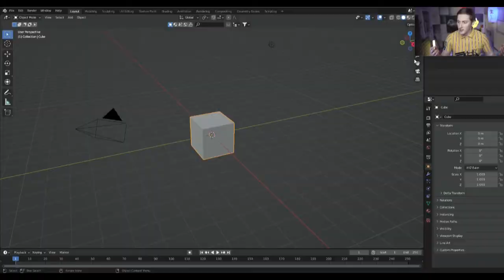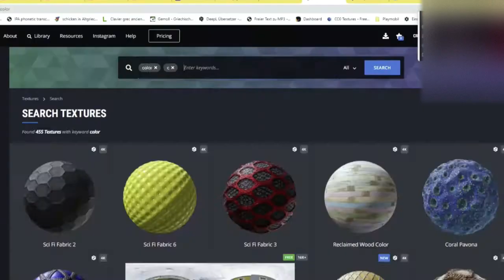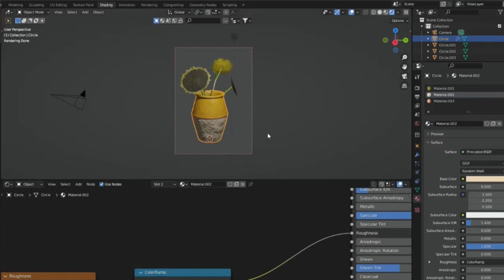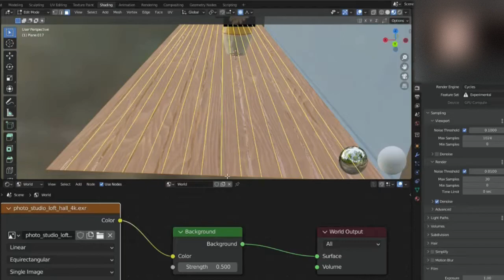Van Gogh Painting in Blender (+ Affinity Photo)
With special greetings to @Berglmir, an EXCELLENT (!) Blenderer